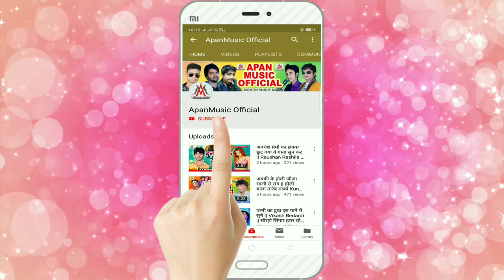लागता हमरा माल के अपटन - Sujit Sagar - Lagata Hamra Maal Ke Aptan - Bhojpuri Sad Song 2020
►Song : Lagata Hamra Maal Ke Apatan
►Singer : Sujit Sagar
►Lyrics : Ashok Ashiq
►Company/ Label :- Apan Music
►Copyright : Apan_Music